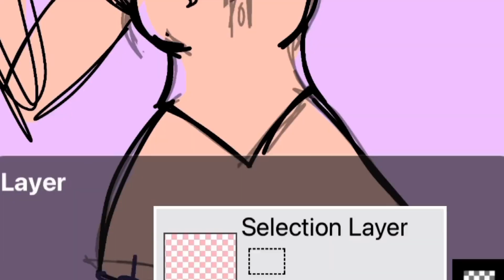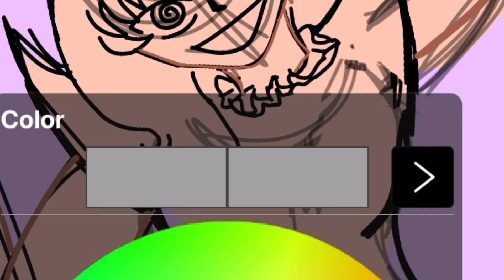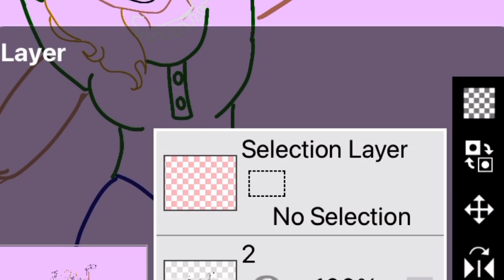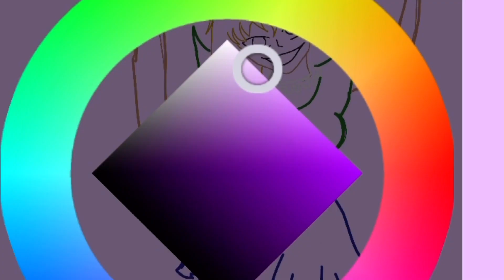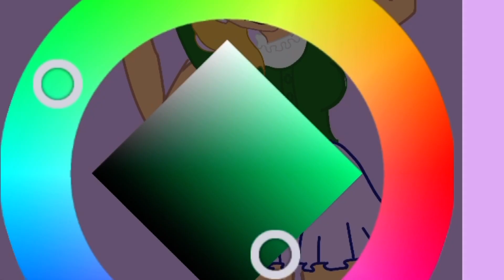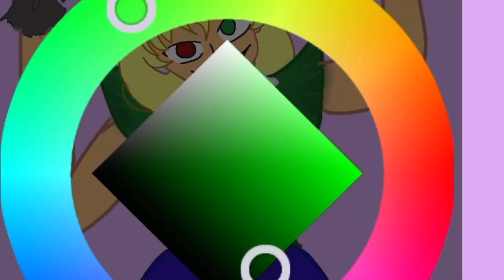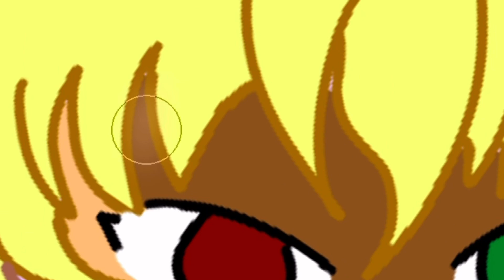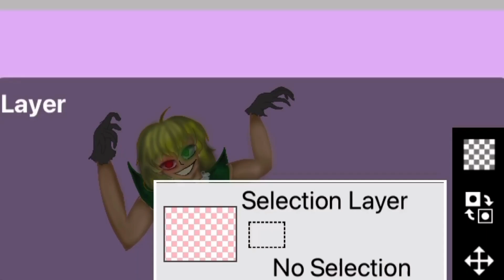anime speedpaint [GORE] ~strings attached ~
this speed paint involves a girl covered in blood while being held up by strings which makes her a puppet. This was fun to make so i hope you enjoy it.

⚠️warning ⚠️  this video can describe young audiences so plz be cautious

links to the songs i used in this video